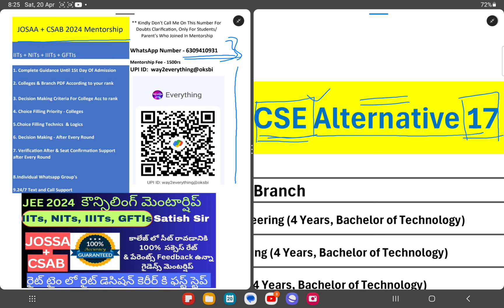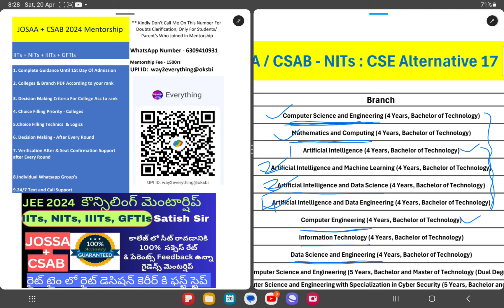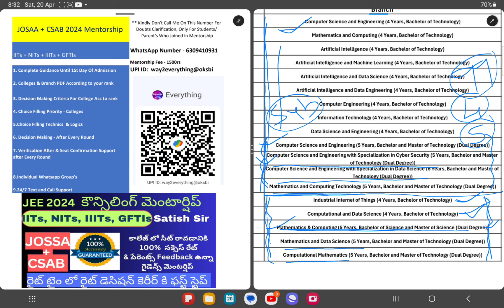JOSAA 2024 NITs లో CSE సీట్ రాకపోతే? CSE కి Equal గా 17 బ్రంచేస్ ఉన్నాయ్ ✓✓✓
Mentorship Fee :  1500rs
JOSAA + CSAB ( Until you join in college after CSAB )

UPI I'd:

 way2everything@oksbi

IIIT Bangalore will be starting 3 new B.Tech Courses from 2024. This will change the cutoff scenario at JEE Main drastically. IIIT Bangalore is considered in the top league for cutting edge Computer Science Research & Innovation in the country.

B.Tech. (CSE)
B.Tech. (ECE)
B.Tech. (DSAI)
Integrated M.Tech. (CSE)
Integrated M.Tech. (ECE)

josaa 2024 mentorship
jee 2024 mentorship
jee mentorship program 2025
jee mentorship program 2024
jee mentorship program,
josaa seat acceptance fee refund 2024,
mentorship program jee,
mentorship program for jee 2024,
Jee 2024 Session 2 Admit Card Direct link,
Jee 2024 session 2 admit card released or not ,
jee 2024 session 2 admit cards,
jee 2024 session 2 Admit card release date ,
Jee 2024 Percentile vs rank,
Jee 2024 session 1 Percentile vs rank,
Jee 2024 Jan Percentile vs rank,
Jee 2024 Percentile vs rank expected,
Jee 2024 Percentile vs rank shift 1,
Jee 2024 Percentile vs rank shift 2,
Jee 2024 accurate ranks ,
jee 2024 ranks,
rank vs percentile in jee mains 2024,
marks vs percentile vs rank jee mains 2024,
sc rank vs percentile in jee mains 2024,
sc category rank vs percentile in jee mains 2024,
jee 2024 marks vs percentile vs rank,
obc rank vs percentile jee mains 2024,
rank vs percentile in jee mains 2024 shift 1,
jee 2024 marks vs percentile,
jee mains 2024 marks vs percentile,
jee 2024 expected marks vs percentile,
rankers jee marks vs percentile,
percentile vs rank 2024,
jee ews rank vs percentile,
expected rank vs percentile in jee mains 2024,
jee 23 marks vs percentile,
marks vs rank jee mains 2024,
percentile vs rank,
percentile vs rank in jee mains 2024,
marks vs rank vs percentile in jee mains 2024,
jee mains rank vs percentile 2024,
jee mains marks vs percentile vs rank 2024,
jee mains 2024 marks vs percentile vs rank,
jee mains 2024 percentile vs rank,
45 percentile to 99 percentile,
jee main 99 percentile rank 2024,
marks vs rank jee advanced 2024,
95 percentile in jee mains rank,
99.4 percentile in jee mains rank,
90 percentile in jee main rank,
jee 2024 obc percentile vs rank,
jee 2024 oc percentile vs rank,
jee 2024 open percentile vs rank,
jee 2024 sc percentile vs rank,

how to check jee mains results 2024 in telugu
how to check jee mains results 2024 session 1
how to check jee mains exam results 2024

narayana jee mains results 2024

how to see results of jee mains 2024 in telugu
shocking results of jee main 2024
how to check the results of jee 2024

jee result 2024 sc cut off
jee result 2024 student reaction
jee session 1 results 2024
how to see jee mains results 2024 in telugu
shocking results - jee main 2024
jee result 2024 time
jee results 2024 telugu
jee result 2024 time and date
jee result 2024 time live